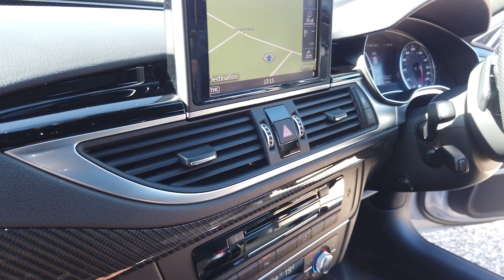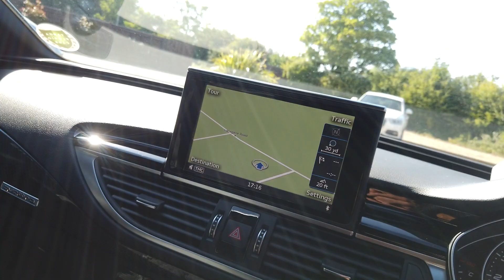Audi RS7 Sportback 4.0 V8 Quattro Revo Stage 1 700BHP in Floret Silver 2015 - Virtual Walk Around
Audi RS7 Sportback 4.0 V8 TFSI Quattro S-Tronic Registered June 2015 (15 Reg) Finished in Floret Silver with Matt Aluminium Effect Trim | Black Honeycomb Stitched Leather Interior with Carbon Fibre Trim | 21 Inch Gloss Black Rotor Alloys | Revo Stage 1 Remap to Circa 700bhp | Milltek Non-Resonated Valved Exhaust | 15mm SCC wheel Spacers Front and Rear | Heated Electric Front Seats with Driver Memory Function and Adjustable Lumbar Support | Tilt and Slide Sunroof | Reversing Camera with Front and Rear Sensors | Head-Up Display | Powered Tailgate | Satellite Navigation | BOSE Sound System | DAB Radio | Bluetooth and USB Connectivity | Cruise Control | Multifunction Steering Wheel with Paddleshift | 4-Zone Climate Control | Matrix LED Headlamps with Dynamic Range Control and Scrolling Indicators | Rain Sensing Wipers | Fitted Floor Mats.